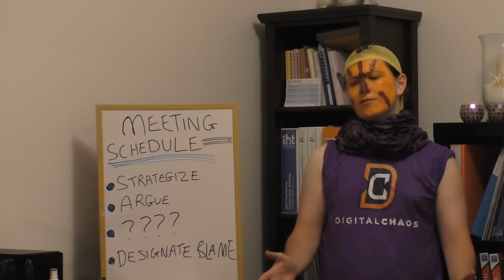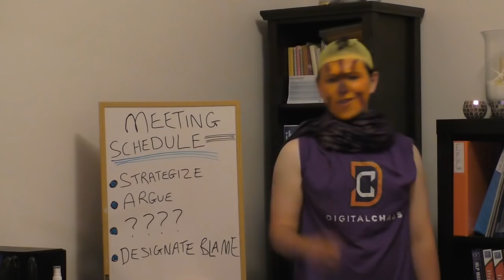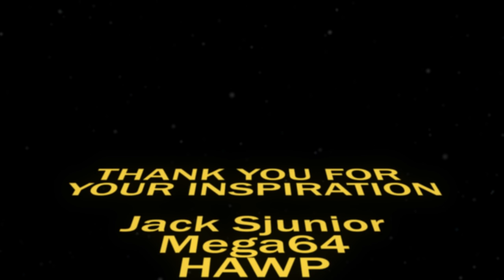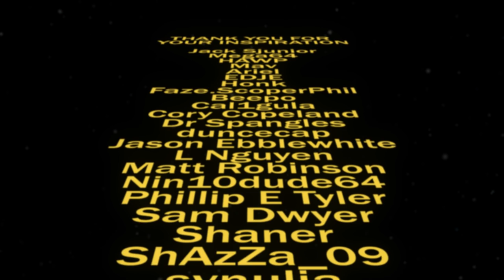Scrubs and Strat Creation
Anti-Mage has created the perfect strat. Venomancer disagrees.

special intext shoutouts to mid or meepo, blackgaze and praisethesun20, keep up the good shit

We hope you enjoyed the finale of the Big Plays Inc Channel. We promised ourselves we would finish up when we felt we had evolved, and unfortunately a robot disguise voice is only as good as its robot disguise word. We have decided to see where our creativity takes us, and we hope you respect our decision. For those of you that would wait for the encore, we promise that we will not be using anything related to this channel anymore.

Do not worry, nothing will be deleted, except my abysmal TI5 short film and travelogue. Thank you for the support over the years, and may your plays be as big as your heart.